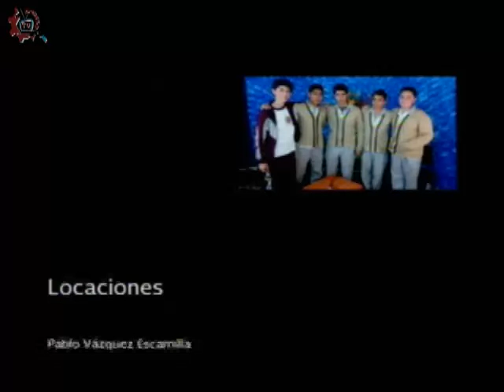20160302-CE1516/Canto y palabra/Escuela Jesús Romero Flores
Canto y palabra. Escuela Jesús Romero Flores. Invitados: Alumnos de 6to A y B Escuela Jesús Romero Flores. Conduce: Alejandro y Mario. Fecha de emisión: 02 de marzo de 2016. Este y otros programas los puedes ver